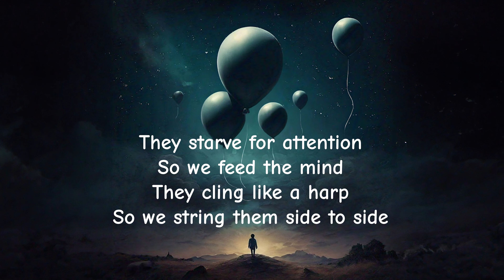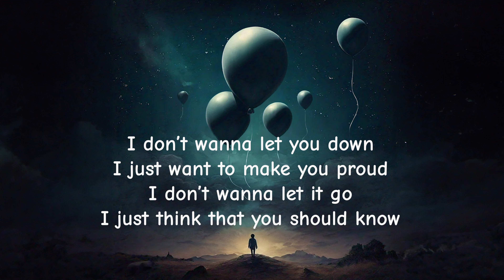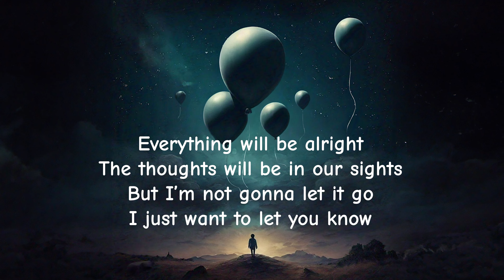Money Mike Sandberg - Balloons (Lyrics Video)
Drop a 🎈 if you're feelin the vibe 💪

Produced by: Chris Michael

Lyrics Video by: Faraz Essani